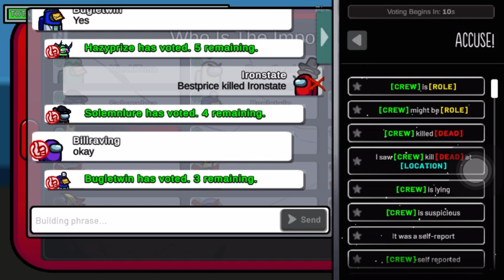Impostors Defeated | @amongus9306 | InsaneBoizz